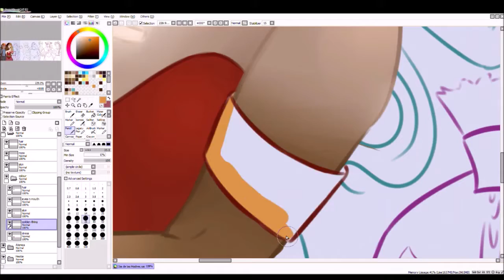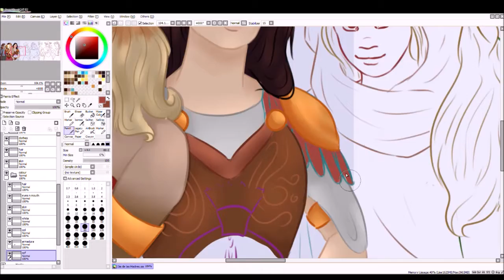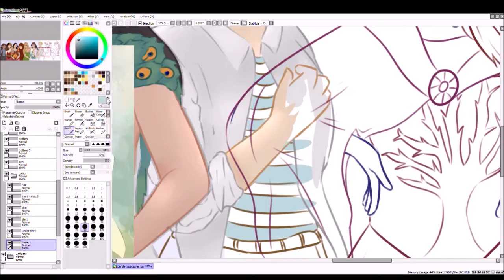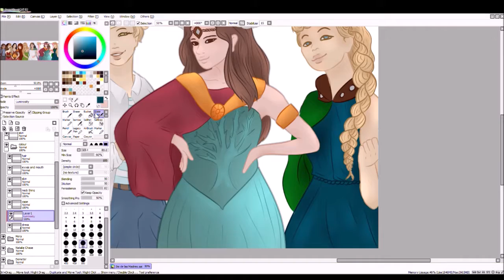Speedpaint Mother's Day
So today it's mother's day in my country, and I was asked by DemigodsArg to make a drawing of goddesses and mothers from the Riordanverse. This is an old drawing from around July, but now I can share it with you!